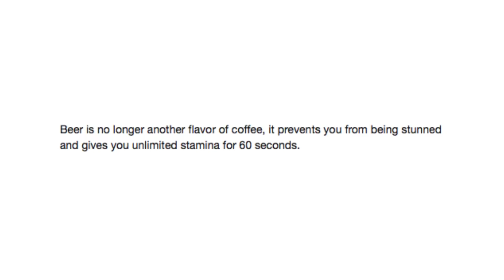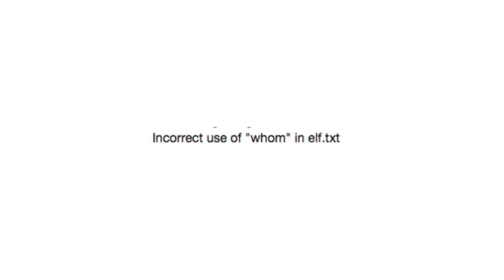Guess The Patch Note's Game #4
Check Out TheStrangeLog on Twitter for more posts